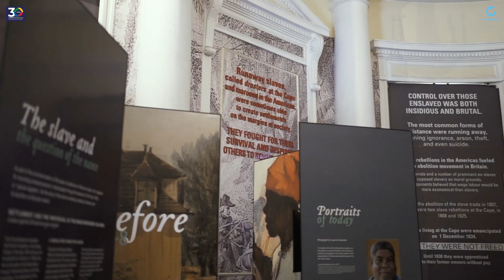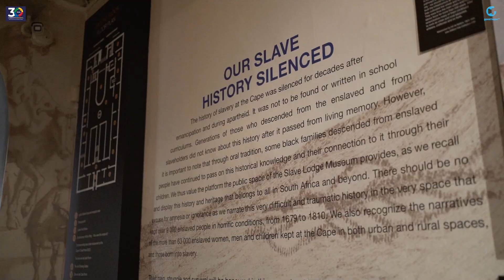30 Years of Democracy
As the country celebrates 30 years of democracy, GoodHopeFM joins the festivities with special outside broadcasts from some of the most monumental places in the city, each with its own unique story of transformation over the past three decades. Join us on this journey as we explore the rich history and incredible changes that have shaped our nation.

📹 Captured by _brodicaptures